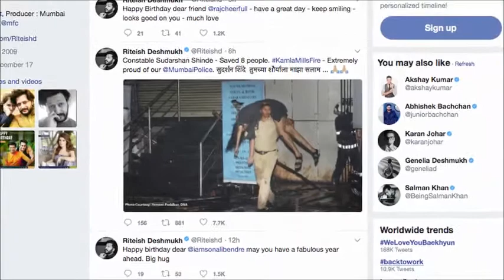Mumbai Fire: Riteish Deshmukh Praises Mumbai Police all about nagpurinfo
Actor Ritesh Deshmukh, the son of late Maharashtra Chief Minister Vilasrao Deshmukh, says he is extremely proud of the Mumbai police. Riteish on Tuesday shared a photograph of a police constable who saved several people from the Kamla Mills Fire. A blaze in the Kamla Mills compound on December 29, 2017, killed 14 and injured another 55.